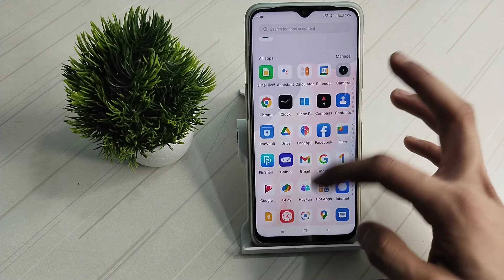how to off auto brightness mode in realme narzo 50 5g